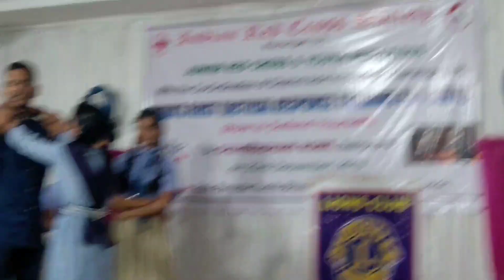women and girls must see it's useful